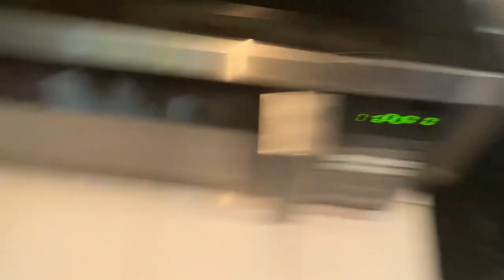5280 extreme kennels cutting grass watering plants feeding dogs